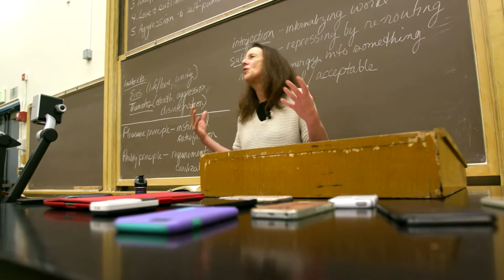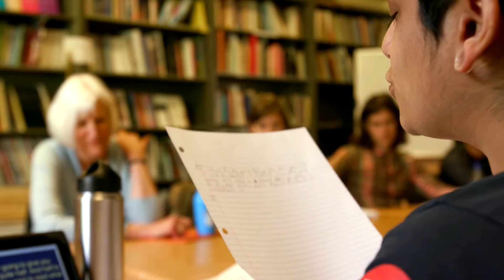Berkeley's 2016 Distinguished Teaching Award Recipient Profiles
Five outstanding UC Berkeley faculty have been selected as recipients of the 2016 Distinguished Teaching Award, the campus’s most prestigious honor for teaching. The award recognizes teaching that incites intellectual curiosity in students, engages them thoroughly in the enterprise of learning, and has a lifelong impact. This year, the Academic Senate’s Committee on Teaching recognizes:

Wendy Brown, Political Science
Georgina Kleege, English
Anne Joseph O’Connell, Law
Lisa Pruitt, Mechanical Engineering
Irfan Siddiqi, Physics